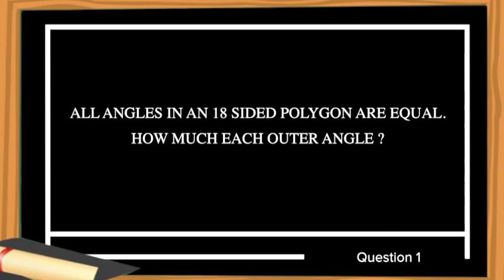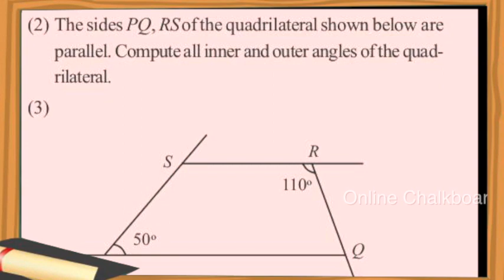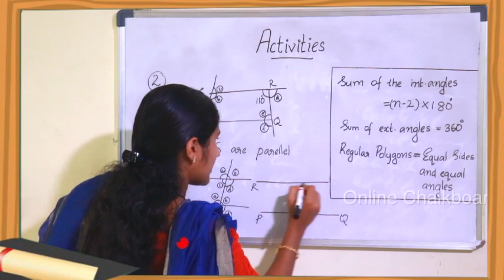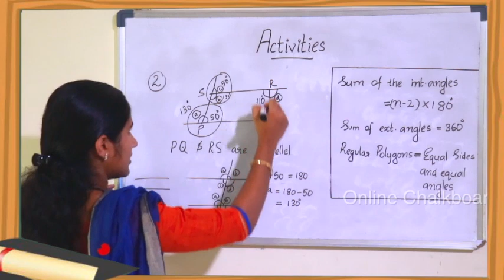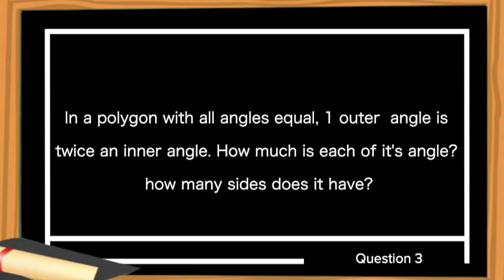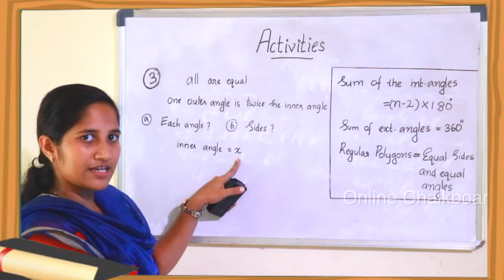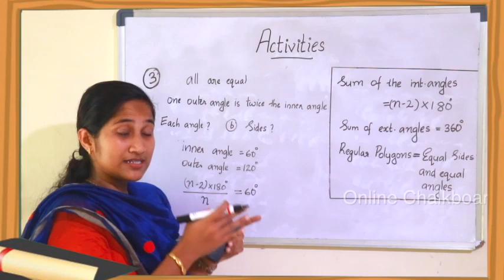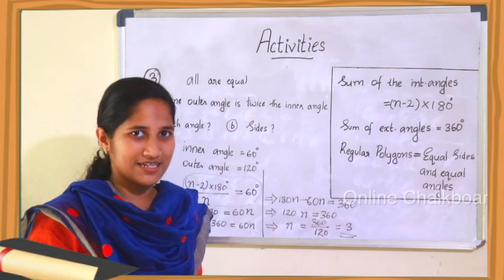Class 8 | Mathematics| Chapter 3 - Polygons | Kite Victers SCERT Kerala | Part 3 | Aleena Sebastian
Class 8 | Mathematics| Chapter 3 - Polygons | SCERT Kerala | Part 3 | Aleena Sebastian

More Videos Class 8
Chapter 3- Polygon